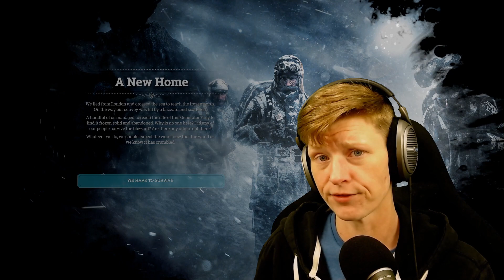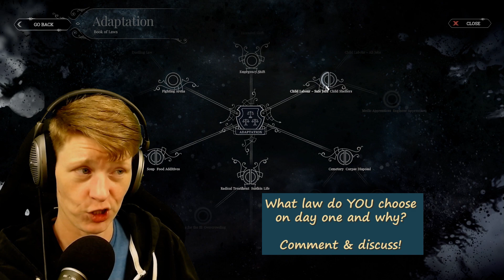Getting Started in A New Home (# 1) Let's Play! Frostpunk Gameplay (Hard Difficulty)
Frostpunk is a society survival game with city building and resource management elements. This walkthrough of the main story/campaign of Frostpunk will focus on providing a slow-paced, thoughtful guide with tips and tricks for new players and strategy discussion for veteran players.

Day one in a new game of Frostpunk is mainly about resource gathering and prioritizing a build order for your early buildings. Tip for new players: Wood will be the biggest bottleneck in your expansion early in the game. Minimize the number of roads you build to save wood until you have a sustainable source available. Discussion for experienced players: Which law and tech do you choose first and why?

Personal goals for this playthrough include:

► Unlock the achievement Iron Man (New Home): Finish the New Home scenario on Hard difficulty
► Unlock the achievement The Iron Saviour: Finish the New Home scenario with no deaths from cold, hunger, sickness or overwork on Hard difficulty